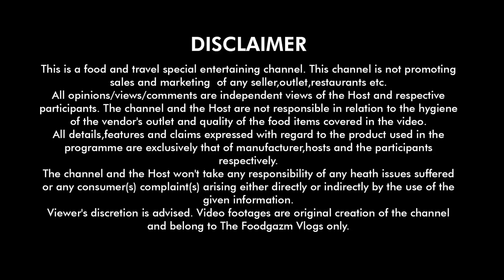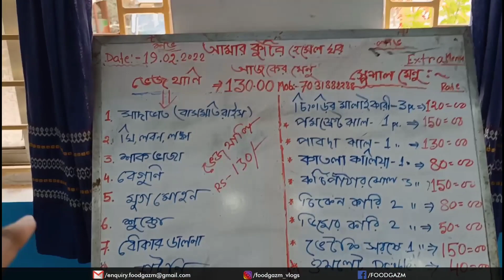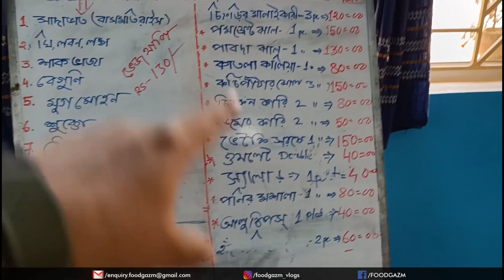শান্তিনিকেতনে 130 টাকায় Unlimited Bengali Thali🍱🤤 খোয়াই হাটে কেনাকাটা, Amar Kutir Hensel | Ep.2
শান্তিনিকেতন ভ্রমণের দ্বিতীয় পর্ব এসে গেছে। এখানে সকালের সাংস্কৃতিক নৃত্য আর রাতে হোটেলে বন্ধুদের সাথে ভাসান নৃত্য দুটোই দেখতে পাবে। সাথে খাবারও আছে। লাস্ট পর্ব আসছে তাড়াতাড়ি ই।

🔽 Address & Contact of the Foodplace 🔽
Hensel ghar, Amar kutir, Ballavpur, West Bengal 731204

🔽 Our Top 25 Videos Link 🔽